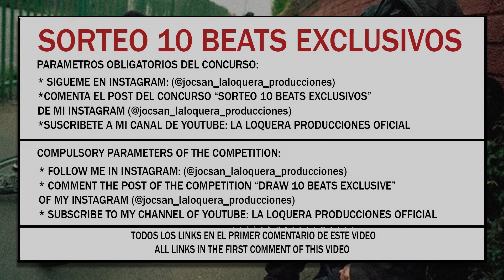SIN MIEDO - BASE DE RAP / HIP HOP INSTRUMENTAL USO LIBRE (PROD BY LA LOQUERA 2019)